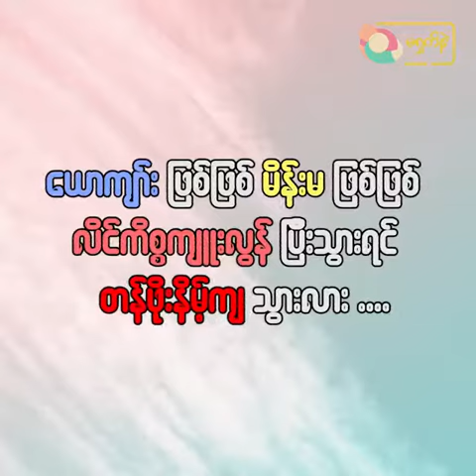လူတစ်ယောက်ရဲ့တန်ဖိုးကို လိင်ကိစ္စကြီးနဲ့ ချိန်ခွင်မှာချိန်ပြီးတော့တိုင်းတာလို့မရဘူးနော် | MSN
ခင်သဇင်ပြောပြတဲ့ လူတစ်ယောက်ရဲ့တန်ဖိုး
လူတစ်ယောက်ရဲ့တန်ဖိုးကို လိင်ကိစ္စကြီးနဲ့ ချိန်ခွင်မှာချိန်ပြီးတော့တိုင်းတာလို့မရဘူးနော်😇
သိဖို့ မရှက်နဲ့